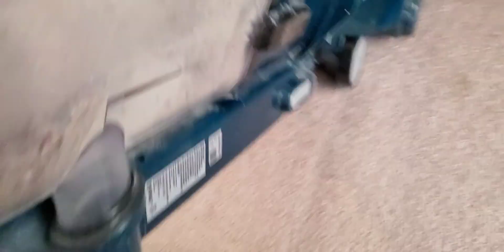PART 1: HAPPY BIRTHDAY @jtvacuumandasmr8530 SHARK! FT. SOME TOOLS & BRUSHROLL ACTION, ASMR CRUNCH!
PLEASE HELP ME BY WISHING @jtvacuumandasmr8530 A VERY HAPPY BIRTHDAY, TODAY‼️ SHE IS SUCH AN AMAZING CREATOR, FIERCE SUPPORTER, & WONDERFUL FRIEND 🥳 MAKE SURE YOU ARE SUBSCRIBED TO HER, BY CLICKING ON THE HIGHLIGHTED NAME LINK ABOVE 🎉

ARE YOU FOLLOWING ME ON the TIKTOK?